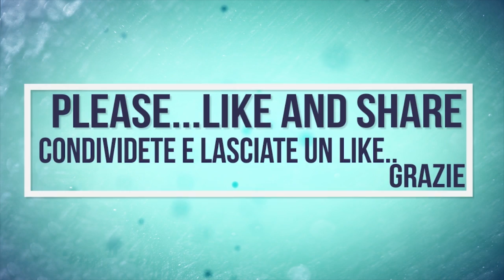Claas Challnger 95E | 45 | MT765 | Caterpillar D6M XL | Komat'su D85| Ground Liveling | Livellatura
Si Ringraziano i Sig.Cavallaro per la completa disponibilità alle riprese !

Total HP on field/ Totale CV in campo : 1600

-Claas Challenger 95E
-Claas Challenger 45
-Komat'su D85
-Caterpillar D6M XL
-Challnger MT765 & Scarper